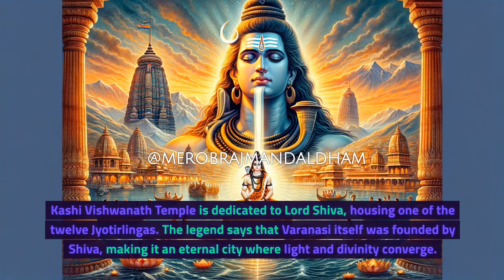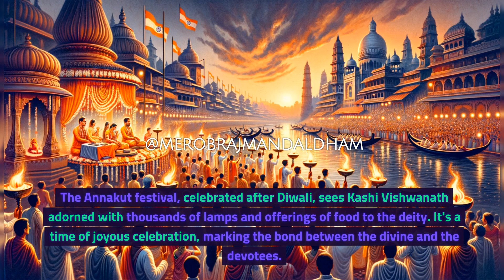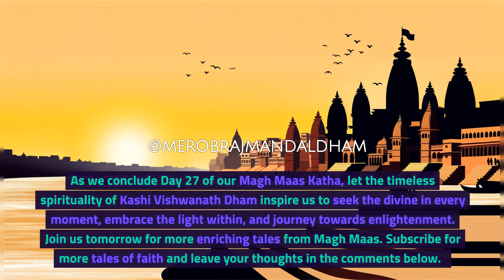Magh Maas Mahatmaya कथा 27 | माघ मास Katha | माघ मास महात्म्य | Krishna | Vrindavan | Ram | Ayodhya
Listen to the glory of Shri Magh Maas Mahatmaya Katha 27.

श्री माघ मास महात्म्य से श्री कृष्ण जी की कृपा बरसती है | मोबाइल पे चलाएं |

Radhe Radhe! Shri Kunjbihari Shri Haridas!

Welcome to @merobrajmandaldham! / @merobrajmandaldham mein aapka swagat hai! 💙💛